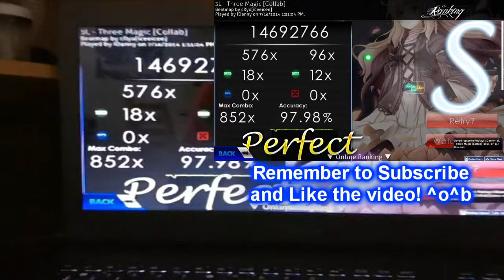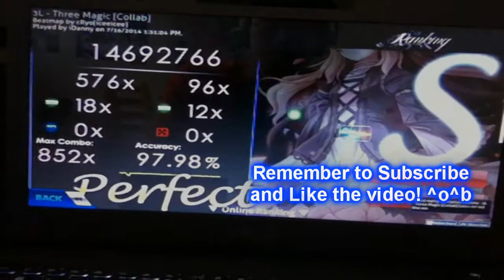Osu! 3L - Three Magic [Collab] [DoubleTime] [Hidden] (iDanny)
I like to eat KFC. It helps alot! ^^; All song request are on hold.

~iDanny

Mouse: Logitech G400s
Keyboard: CM Storm Quickfire Rapid (Blues)
Tablet: Wacom Bamboo Splash